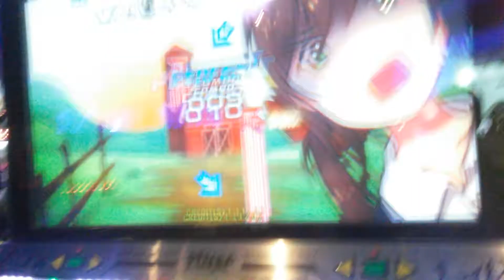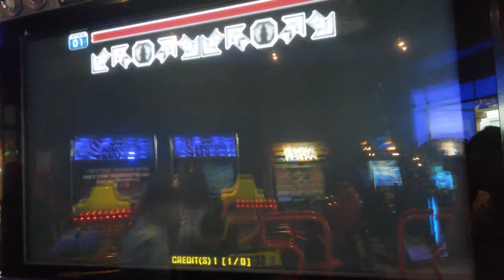[Pump It Up Prime 2] - BSPower Explosion D20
Title of Song: BSPower Explosion
Composed by: Memme
Difficulty: D20